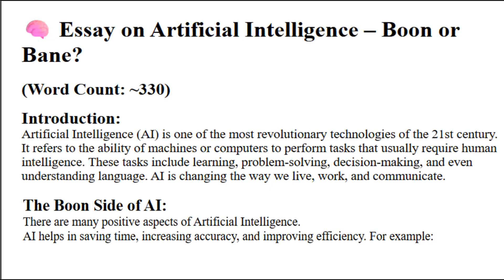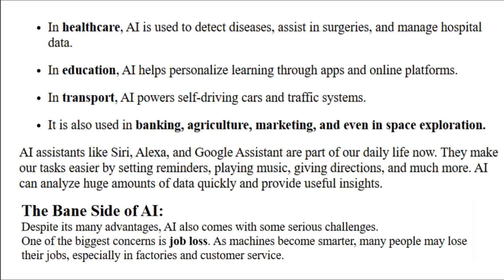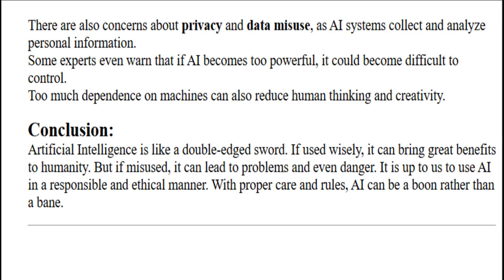🧠 Essay on Artificial Intelligence – Boon or Bane? in English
🎥 In this video, learn about Artificial Intelligence – Boon or Bane? in simple and easy English. Perfect for school students and educational projects.
📚 AI is changing our lives every day. But is it helpful or harmful? Watch this short and powerful essay to find out!